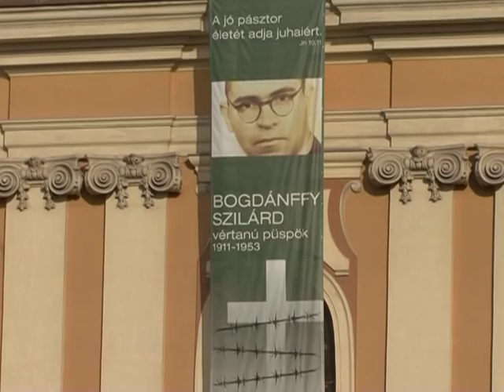Seligsprechung - Oradea - Teil 1/8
Die römisch-katholische Kirche sprach einen gebürtigen Banater, Bischof  Konstantin-Ignaz-Josepf Szilárd Bodánffy von Großwardein selig. Der Prozess zu seiner Seligsprechung wurde bereits im Jahre 1993 von der römisch-katholischen Diözese Großwardein eingeleitet. Die Kongregation für Selig- und Heiligsprechungsprozesse des Vatikans erklärte in diesem Jahr den Fall als beendet. Somit erweitert der Selige Konstantin-Ignaz die zahlenmäßig noch kleine Reihe der katholischen Seligen und Heiligen Rumäniens neben dem Heiligen Gerhard, dem ersten Bischof der Tschanader Diözese, oder dem Heiligen Ladislau, dem Gründer der Großwardeiner Diözese -- und er eröffnet zugleich eine Reihe von Seligen und Heiligen Märtyrer des kommunistischen Regimes. Die Zeremonie zur Seligsprechung fand am Samstag, den 30. Oktober 2010, um 11 Uhr in der römisch-katholischen Katedrale zu Großwardein statt. Eine ähnliche Zeremonie wurde in Großwarden vor 818 Jahren zelebriert.
Kamera und Produktion Adrian Ardelean